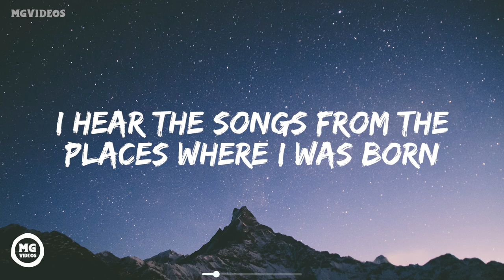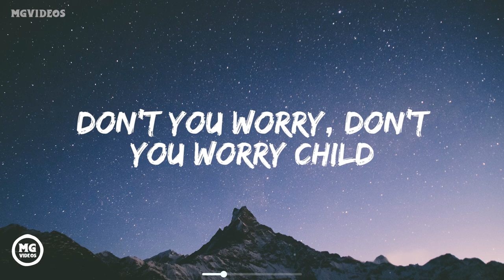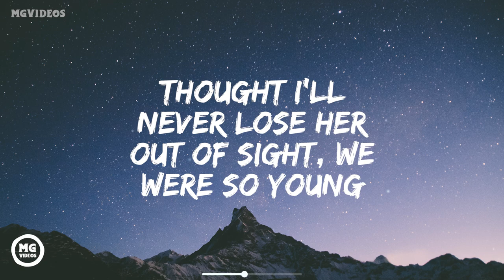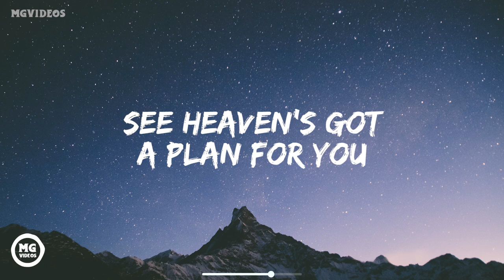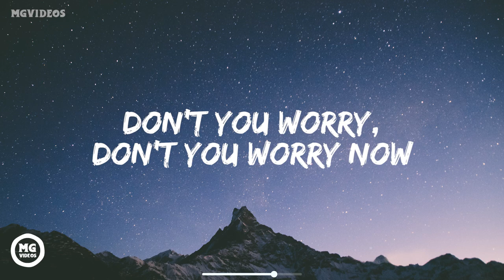Don't You Worry Child (Letra / Lyrics Video)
Swedish House Mafia ft. John Martin - Don't You Worry Child (Official Video)

OUT NOW!
UNTIL NOW - The Soundtrack to One Last Tour. Out Now

Video directed by Christian Larson

Music video by Swedish House Mafia performing Don't You Worry Child (Live). (P) 2012 The copyright in this audiovisual recording is owned by EMI Records Ltd under exclusive licence from Swedish House Mafia Holdings Ltd (BVI)